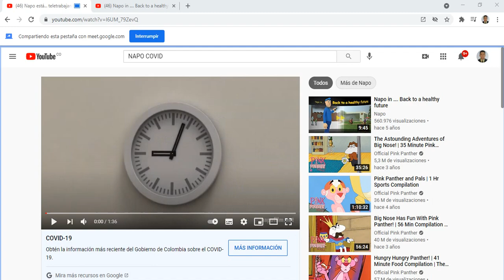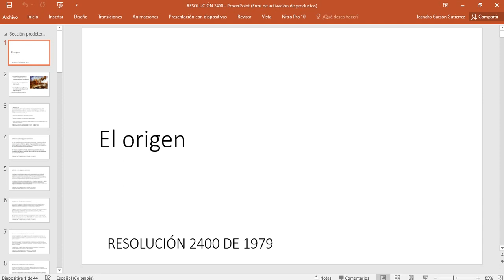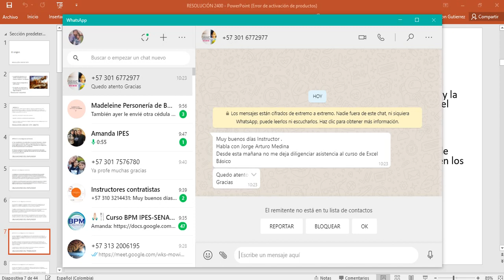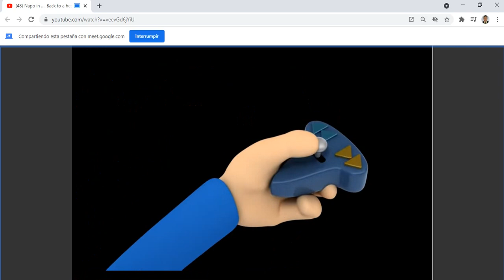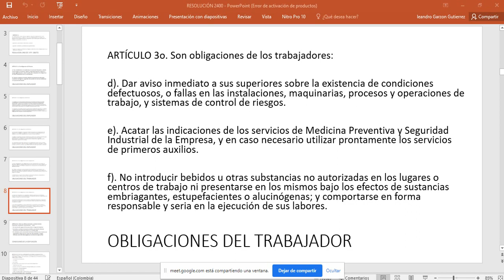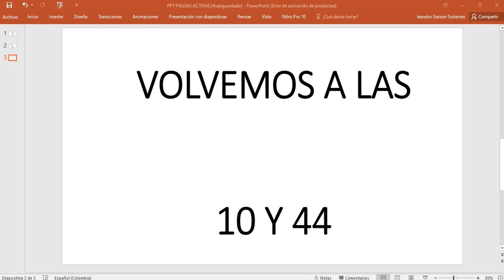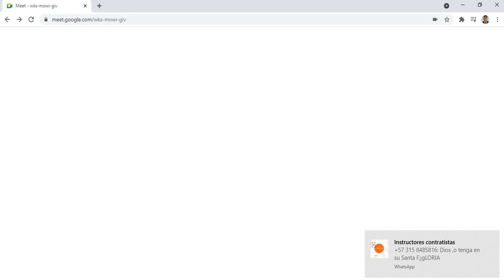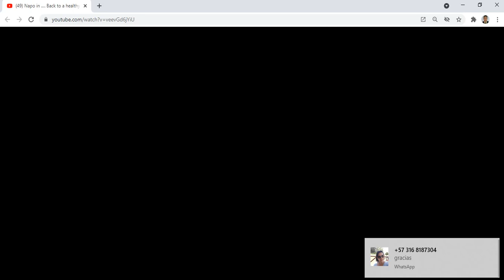SESIÓN 2 SGSST ENI